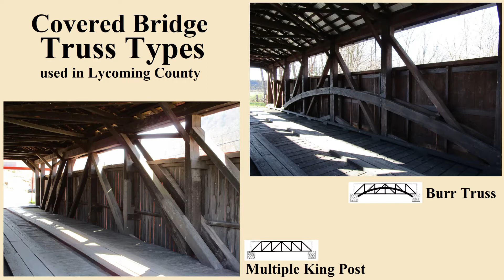Lycoming County Covered Bridges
The Covered Bridges of Lycoming County Pennsylvania